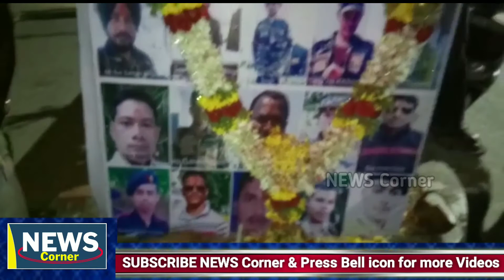Gudibande | ಯೋಧರಿಗೆ ಗೌರವ ಸಮರ್ಪಣೆ | ಚೀನಾದ ವಸ್ತುಗಳನ್ನು ಬಹಿಷ್ಕರಿಸುವ ಮೂಲಕ ದೇಶದ ಪರವಾಗಿ ನಿಲ್ಲಬೇಕು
# news corner
ಗಡಿಯಲ್ಲಿ ಚೀನಾದ ವಿರುದ್ಧ ನಡೆದ ಘರ್ಷಣೆಯಲ್ಲಿ ನಮ್ಮ ಸೈನಿಕರು ಬಲಿ ದಾನವಾಗಿದ್ದಾರೆ. ಈ ನಿಟ್ಟಿನಲ್ಲಿ ದೇಶದೊಳಗೆ ಭಾರತೀಯರು ಚೀನಾದ ವಸ್ತುಗಳನ್ನು ಬಹಿಷ್ಕರಿಸುವ ಮೂಲಕ ಹೋರಾಟ ಮಾಡಬೇಕು. ನಿವೃತ್ತ ಯೋಧ ಶ್ರೀ ಲಕ್ಷ್ಮೀ ನಾರಾಯಣ್